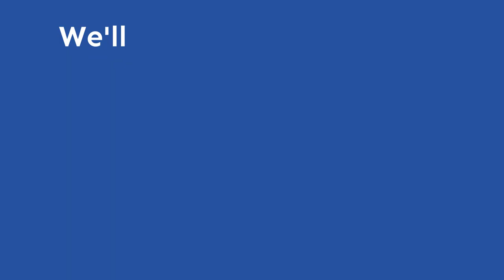AD/PD™ Speakers - Prof. Christian Haass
“See you online! And yes – I am looking for highly gifted post-docs who would like to join my lab!”

Hear from Prof. Christian Haass why ADPD2021 will be all about collaboration. Many networking opportunities await you in March – this is your conference!